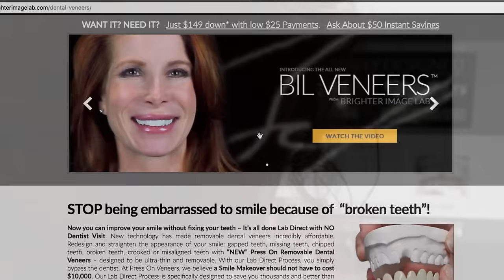Screw Your Dentist - New Dental Veneers $149dn* @ Brighter Image Lab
Screw Your Dentist - New $149* Smile Makeover Dental Veneers - No Dentist , Stop being embarrassed to smile. We can make it affordable.

FAQ’s   PLEASE READ BEFORE COMMENTING!

We know a lot of people are going to have questions. While we appreciate the interest, we don’t actively respond to any comments or questions that can be answered easily with a visit to our where we also offer live chat to assist you.

1.   Where can I find you?                                                                                                         2.   How much is this going to cost?
3.   Do you offer financing?
4.   If I have questions that aren’t answered here or on the website, how do I ask
       a live person?
5.   Are you dentists? Will this fix anything relating to my teeth?
6.   Can I get a refund if I’m not satisfied?
7.   What else does Brighter Image Lab offer?

Again, is always the best way to reach us with questions.

In Our 20 years of business, we’ve helped clients from rural areas to some of the biggest cities in the world. Sometimes we even get to visit! Just some of our favorite places include:

Los Angeles, New York, San Antonio, Tokyo, Delhi, Shanghai, Mexico City, Sao Paulo, Beijing, London, Buenos Aires, Rio de Janeiro, Cape Town, Sydney, Perth, San Fransisco, Berlin, Dublin, Moscow, Madrid, Dallas, Toronto, Birmingham, Seattle, Washington D.C., Dusseldorf, Philadelphia, Orlando, Montreal, Tampa, Denver, Lubbock, Houston, Minneapolis, Dubai, Manchester, Chicago, Phoenix, San Diego, San Jose, Austin, Jacksonville, Las Vegas, Fresno, Kansas City, Mesa, Atlanta, Louisville, Oakland, Tulsa, Arlington, Fort Worth, New Orleans, Bakersfield, Honolulu, Anaheim, Cancun, Corpus Christi, Riverside, Pittsburgh, Cincinnati, Lincoln, Buffalo, Irving, Boise, Birmingham, Laredo, Chula Vista, Palm Beach, Plano, Rome, Paris, Little Rock, Yonkers, Knoxville, Fort Collins, Pasadena, Portland, and Sacramento.

We have offices in The United States, United Kingdom, and Australia, but you might be surprised to know we’ve served clients in:

Montenegro, Morocco, Netherlands, New Zealand, Norway, Poland, Portugal, Russia, Romania, Samoa, Serbia, South Africa, Spain, Sri Lanka, Sweden, Switzerland, Taiwan, Thailand, Turkey, Ukraine, United Arab Emirates, Uruguay, Venezuela, and more!

In 2017, our goal is to find new clients in areas where dentists aren’t as plentiful. Look for us if you’re in the Caribbean Islands including Aruba, British Virgin Islands, Anguilla, Puerto Rico, British Virgin Islands, Antigua and Barbuda, Anguilla, Curacao, Turks and Caicos, Trinidad and Tobago, St. Vincent, St. Martin, US Virgin Islands, Cayman Islands, Saint Barthélemy, The Grenadines, Guadeloupe, St. Kitts and Nevis, Grenada, Barbados, Montserrat, Martinique, St. Lucia, Haiti, Dominica, The Cayman Islands, or The Isle of Man, Tasmania, the French Polynesian Islands including the Marquesas Islands, Society Islands, Leeward Islands, Tuamotu, Gambier Islands, Austral Islands, Bass Islands, and Tahiti, Bora Bora, Rangiroa, Huahine, and more!

We hope to work with you to get you a smile you’ll love!